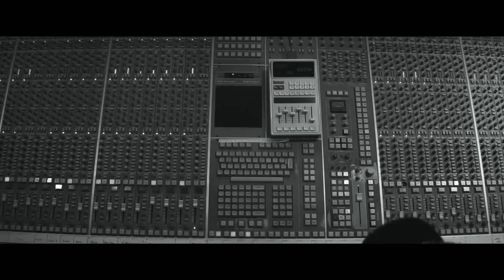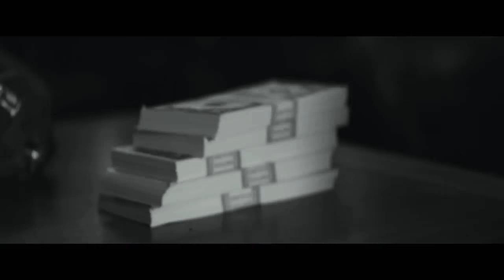2pac baby please don't cry 2018 Remix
Thug Life
Me 👍 Si Te Gusto El Video